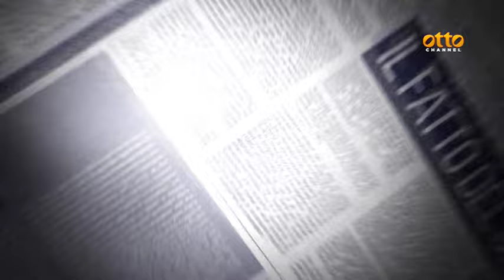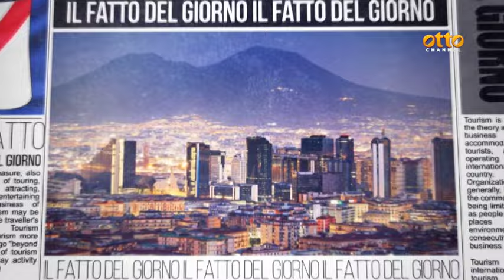Il "Pulcinella" che fa scandalo, Napoli si divide